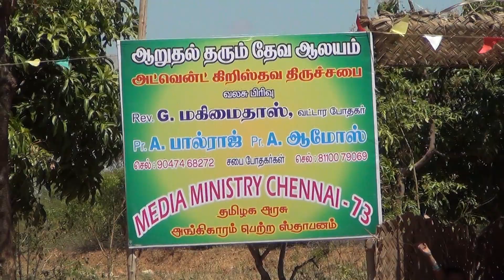Church Upload 4(3)